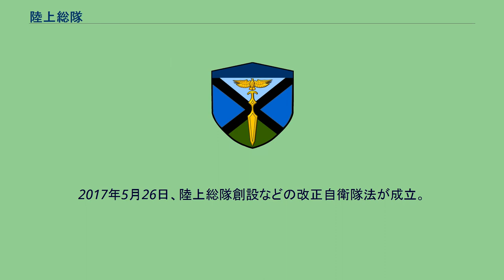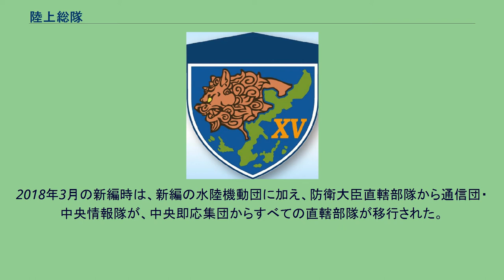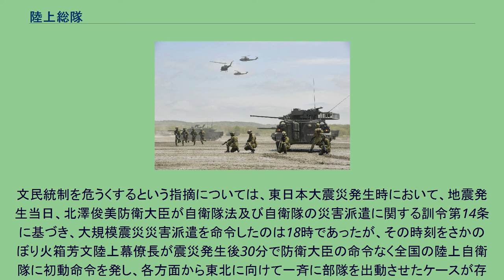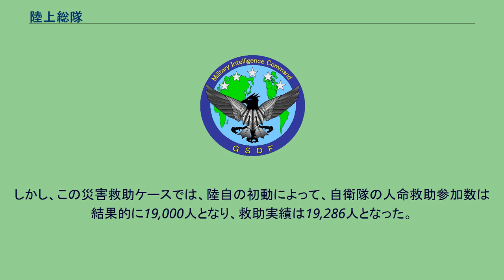陸上総隊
陸上総隊（りくじょうそうたい、英語：Ground Component Command）とは、2018年（平成30年）3月27日に陸上自衛隊内に創設された部隊。
防衛大臣直轄部隊であり、直轄の専門的部隊を統括するほか、海空自衛隊及びアメリカ軍との運用調整を行い、必要に応じ各方面隊の指揮も行う。
陸上総隊は、直轄の専門的部隊を統括し、陸上自衛隊内の指揮系統の整理を目的に設立された。
陸上総隊司令官は、防衛大臣より直接の指揮監督を受けており、必要な場合には直轄部隊の他に各方面隊の全部又は一部を指揮下に置くことができる。
他部隊との調整も主任務であり、陸上総隊司令部は、統合幕僚監部、海上自衛隊の自衛艦隊司令部、航空自衛隊の航空総隊司令部等及びアメリカ軍との間における平素からの運用に係る調整を一元的に実施している。
陸上総隊司令官が方面隊への指揮権を発動する条件については、訓令が出されている。
自衛隊の行動に関して、複数の方面隊又は陸上総隊直轄部隊と方面隊が同時に行動を行う必要がある場合、防衛大臣の命令（通常の災害派遣時は陸上総隊司令官の判断）により、方面隊への指揮権が発動する。
部隊運用を円滑にするために、即応体制・非常勤務体制の指定、駐屯地の警備、情報収集活動についての指揮も陸上総隊司令官の権限に含まれている。
また、陸上総隊は、直轄部隊として第1空挺団や第1ヘリコプター団等の機動運用部隊のほか、国際活動教育隊やシステム通信団等の専門部隊も収めている。
現在の方面隊の編成 以前から航空自衛隊は航空総隊を統括する航空総隊司令官が全国の運用部隊を、海上自衛隊は自衛艦隊を統括する自衛艦隊司令官が全国の機動運用部隊を一元的に運用（地方警備部隊は5人の地方総監が運用）していたため、空自と海自では有事の際に防衛大臣が統合幕僚長を通じて1人の司令官に命令を下せば全国的な部隊展開が可能であった。
一方、陸上自衛隊では最上級部隊として北部・東北・東部・中部・西部の各方面隊が並立していたため、防衛大臣は各方面隊を統括する5人の方面総監に個別に命令を下さなければならなかった。
このため方面隊ごとに調整する必要があり非効率との指摘が以前からあった。
この問題を解消すべく、防衛省は陸自の部隊を一元的に運用する陸上総隊とそれを統括する陸上総隊司令官の設立を検討しはじめ、2004年の「防衛計画の大綱」（16大綱）でも陸上総隊新設の検討がされたが、この時は見送られた。
なお、かつての警察予備隊においては、全国の部隊を以て編成された「警察予備隊総隊」が置かれていた。
そして、方面隊は置かれず、総隊総監が全国の第1から第4の管区隊（師団に相当）等を指揮するという形が採られていた（警察予備隊の部隊の編成及び組織に関する規程）。
平成21年（2009年）度の防衛計画の大綱において再度、陸上総隊新設が検討された。
設立されれば、複数の方面にまたがる作戦立案・調整・部隊運用が迅速かつ継続的に可能となることが期待されていた。
しかし、2009年8月30日に執行された第45回衆議院議員総選挙の結果を受けて自由民主党政権が崩壊し、民主党の鳩山由紀夫内閣が誕生したことにより、この改定案は棚上げとなった。
2009年7月29日に公開された平成21年度の防衛計画の大綱の組織改編案においては、陸上総隊を新設すると同時に東部方面隊を廃止し、隷下の第1師団を「首都防衛集団」に改編・陸上総隊直轄として、国の中枢でのテロやゲリラ攻撃への対処能力を強化、もう一つの作戦基本部隊である第12旅団は東北方面隊隷下に移管するとしていた。
また、中央即応集団を陸上総隊隷下にして国内外で機動性を高める方針としていた。
なお、中央即応集団は廃止案も報じられており、代わりに中央即応連隊を中心とする「国際即応集団」を新設するとされていた。
実現すれば、方面隊が設置されて以降実に50年ぶりの大改革となるものであった。
当初の予定では方面隊全ての廃止も検討されていたが、武力攻撃事態などでの国民保護法に基づく対処などの調整は方面隊が担っており、作戦部隊である師団や旅団にそうした行政的な役割を代替させることは困難であること、また、日本の国土は南北に長く、地域ごとに作戦を担う方面隊は必要と判断されていることから東部方面隊以外の方面隊は存続させる方針であった。
一方で陸上総隊と首都防衛集団の長は方面総監と同等の陸将が充てられるため、中間ポストが増えることによる指揮系統の混乱、将官削減に反対する防衛省制服組と経費削減を主張する財務省の間の意見の対立な...